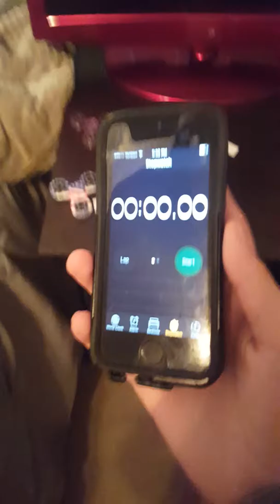Fidget Spinner Tests!!!